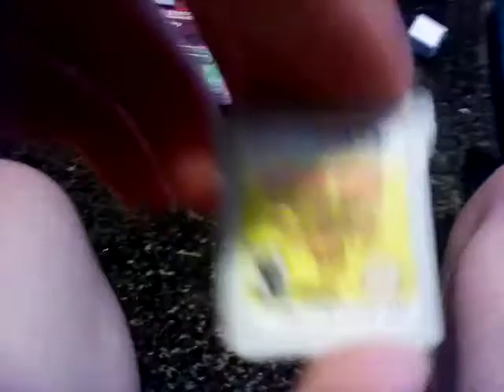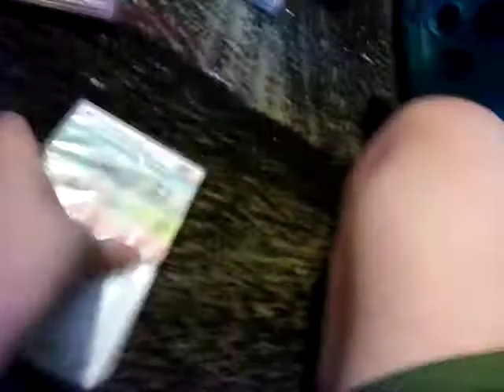My Video Game Collection Part 1: Nintendo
part of my collection

i let Nintendo go first, cuz i have lots of Nintendo game/stuff

from 3DS to Switch
so enjoy!